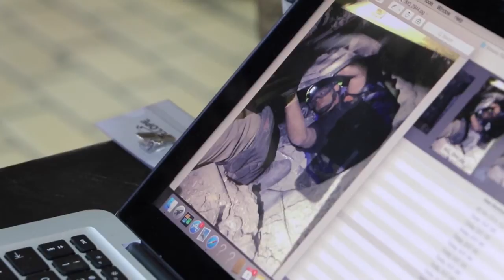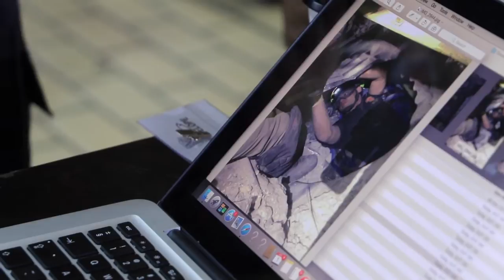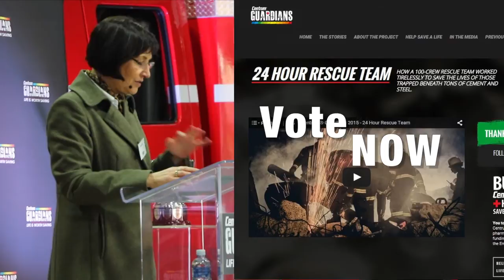Rescue and arm amputation from structural collapse and confined space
In July 2014, UJ lecturers Connor Hartnady and Bernard van Tonder played a crucial role in the rescue and arm amputation of a man who was trapped in the wreckage of the old power station building in Orlando, Soweto. Both are from the University of Johannesburg (UJ) Department of Emergency Medical Care.
The building had collapsed, trapping 13 people. Connor and Bernard spent hours cutting through steel, caring for the trapped man and helping the surgical team. It was an extremely dangerous situation in the middle of winter.

See more about the rescue:
UJ’s Connor and Bernard role in the rescue and amputation

How UJ toughens up paramedic students for this kind of rescue

Photos of the operation and trapped man rescue by Grant Tyson.
Photos of the building wreckage by Simon McDonnell.
Videography by Annette Ford.